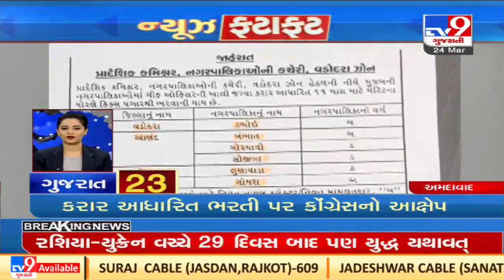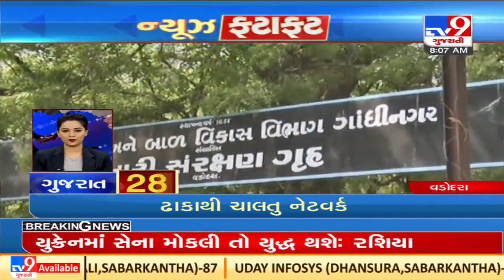Top News Updates Of Gujarat : 23-03-2022| TV9News